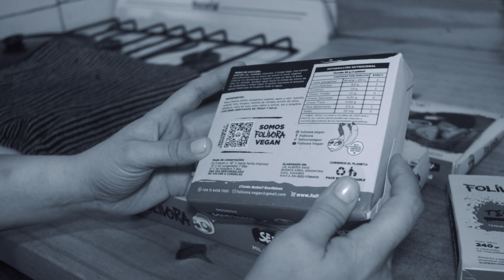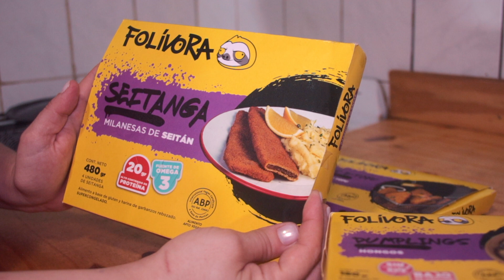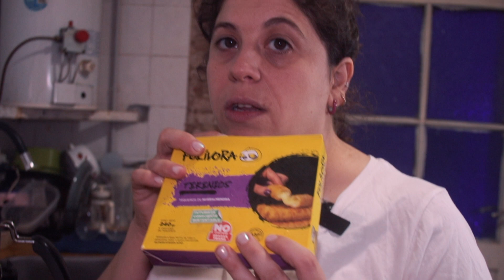PROBANDO por PRIMERA VEZ productos FOLIVORA Pt. 1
Hola amigos! Probamos por primera vez la marca de comida vegana @folivoravegan2569 🔥🔥🔥
Cocinamos nuggets de tofu, milanesas de seitan, tequeños de muzzalmendra, y unos dumpling de hongos que nos fascinaron , esta marca la verdad que nos encanto y sorprendió muchísimo por la calidad y variedad de sus productos.
Estén atentos qué próximamente se viene segunda parte con los productos que nos faltaron 🤤

Dejanos tu comentario 😀si te gustó nuestro video!!!

Podés apoyarnos colaborando para seguir creciendo y crear nuevo contenido.😀

Seguinos!